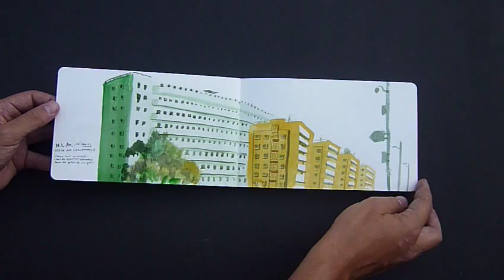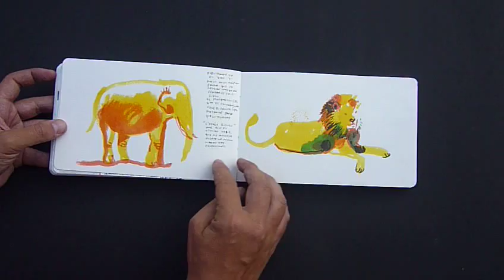oran moleskine sketchbook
A sketchbook I filled during a week in Oran, Algerie.